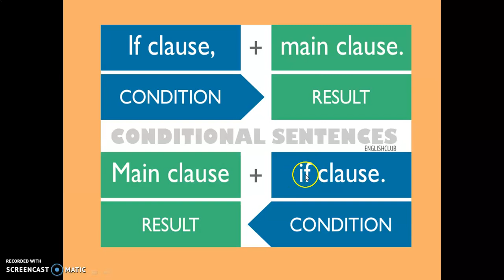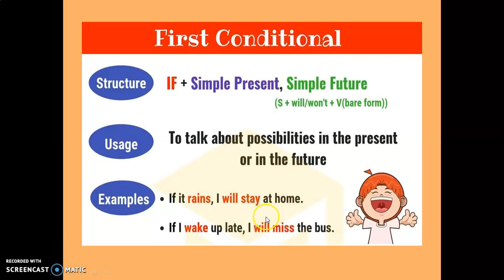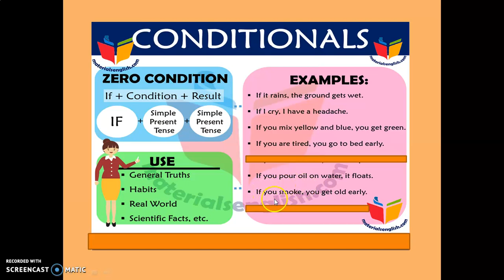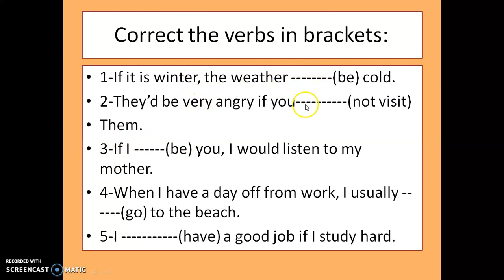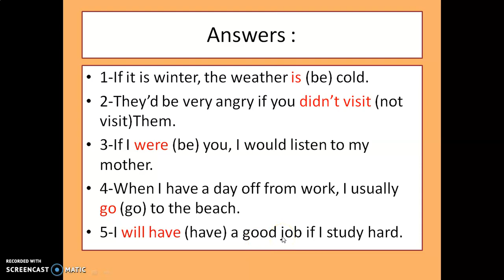الصف الثامن / اللغة الانجليزية/ الجمل الشرطية